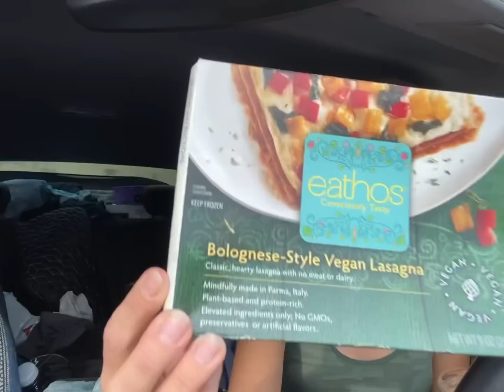How I Got To This Point - The Ugly Truth | Typical Everyday Stuff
Portable Cooker